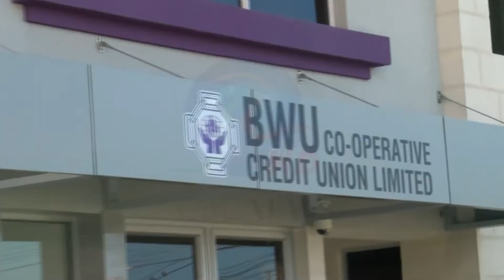BCCI says latest economic review is good news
There are strong hopes the latest Central Bank growth projections will lead to an increase in economic activity.

This is the general reaction from the major business players in the country.

Wendy Burke spoke with some of them.